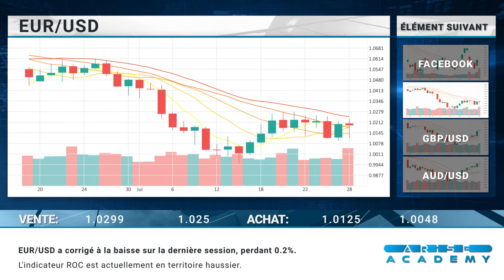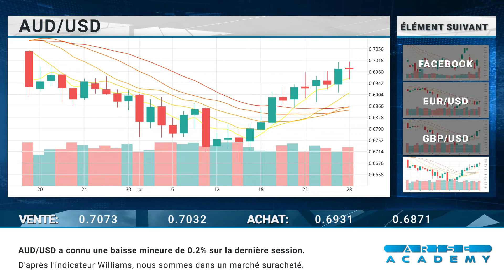Arise Academy FR Revue journalière des marchés 29 07 2022